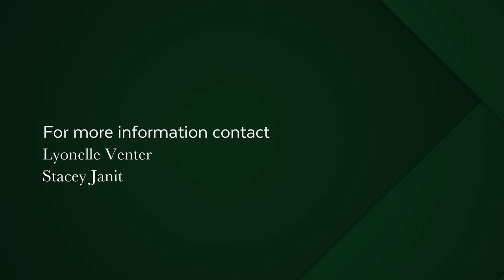1 bedroom apartment for sale in Sea Point | Pam Golding Properties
Prized top floor luxury apartment with wonderful sea views, privacy & sunshine set meters from the rockpools and promenade.  Wrapped in plantation shutters and with elegant high end finishes throughout, this timeless treasure is an ideal permanent home or lock up and go. This apartment comes complete with a large lock up garage.  *Furniture optional on separate negotiation.